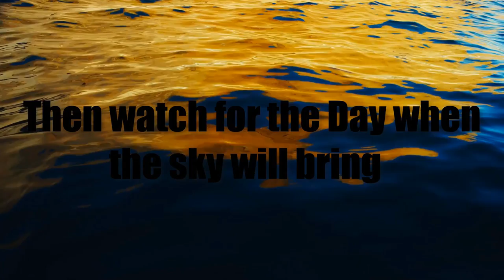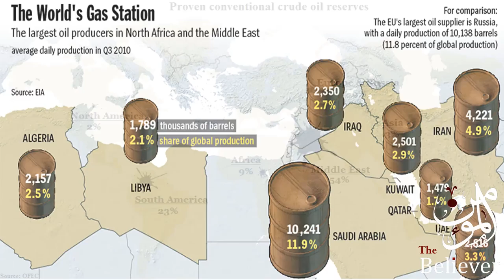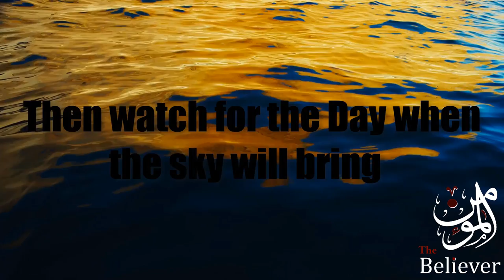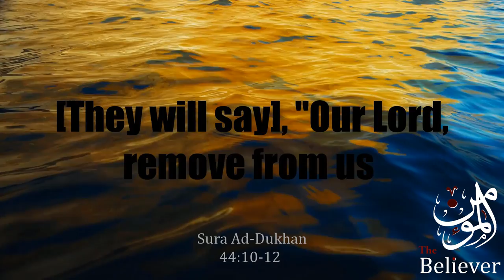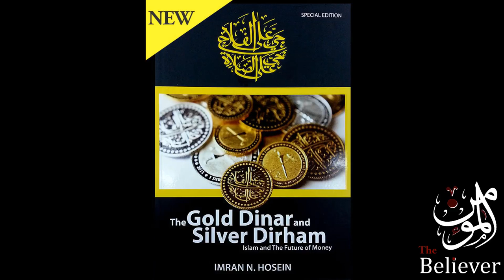Quran On Nuclear War And It's Mushroom Cloud Coming Of Pax Judaica